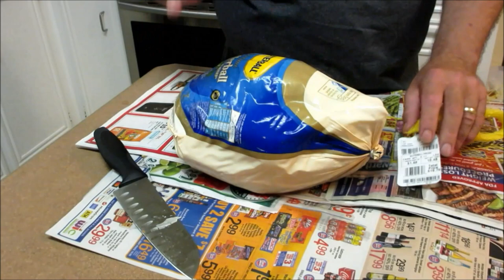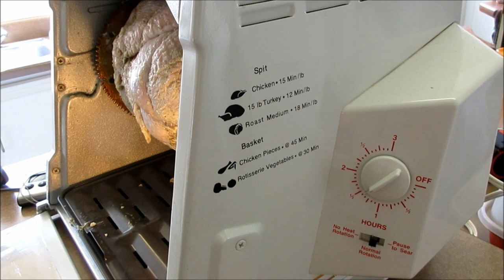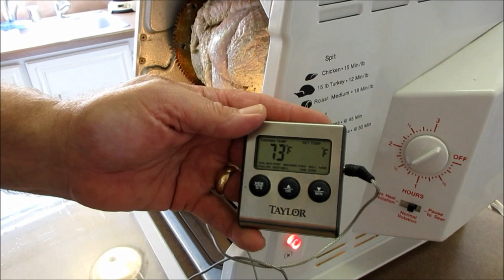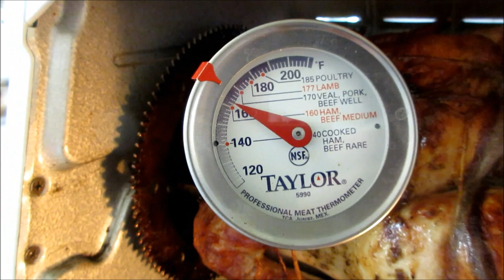How To Cook a Turkey in a Ronco Showtime Rotisserie Oven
Turkey sandwiches that are about as easy as hair in a can.  Just set it and forget it.